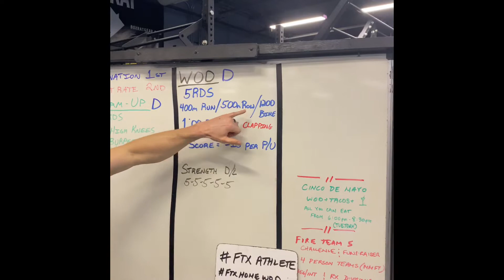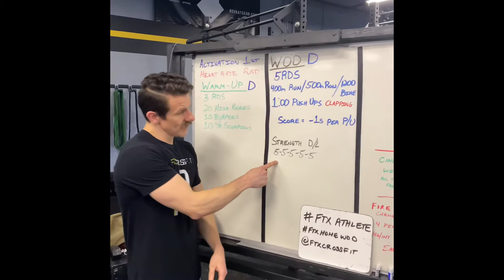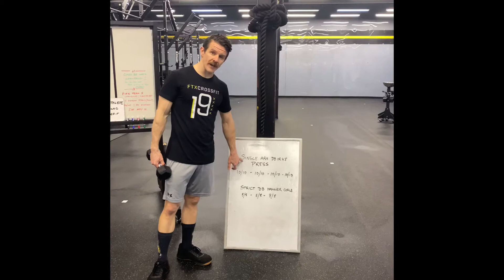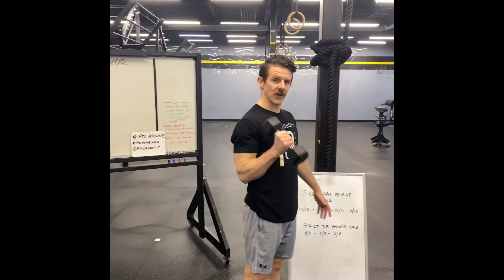FTXHomeWOD - 2D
Metcon (Time)
*** WOD 2D ***
5 Rounds for time:
400m Run or 500m Row or 1200m Bike
1:00 of Push-ups [Clapping]

Score = Time - 1s/Push-up completed